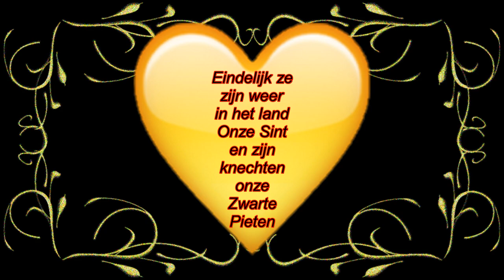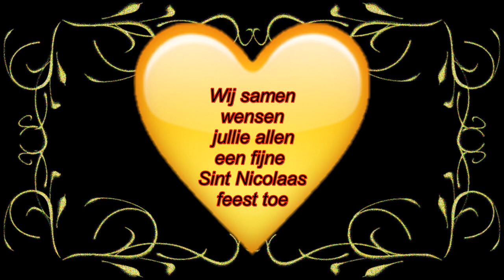Vervolg van Donderdag geen Rebecca maar een andere huishoudelijke hulp en even stukje ontour#280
Megapixels: 16 megapixel
Optische zoom: 12x
Beeldsensorformaat: 1/2.33 inch
Beeldstabilisator:  Ja
Digitale zoom: 4x

Samsung Galaxy S5:
Resolutie 720x1280